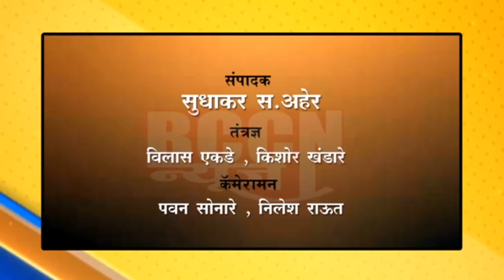खामगाव : छत्रपती संभाजी राजेंनी खामगाव दौरा या कारणाने केला रद्द...